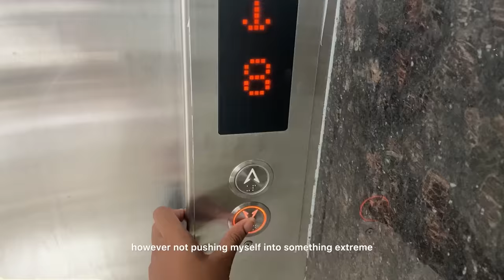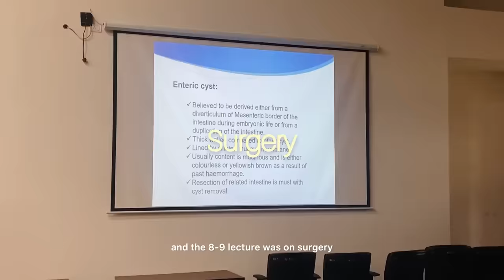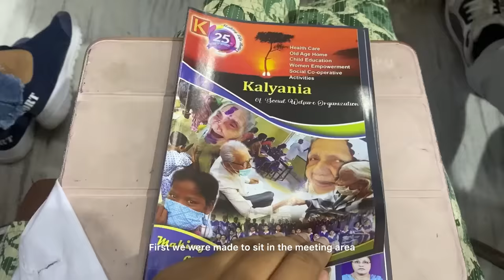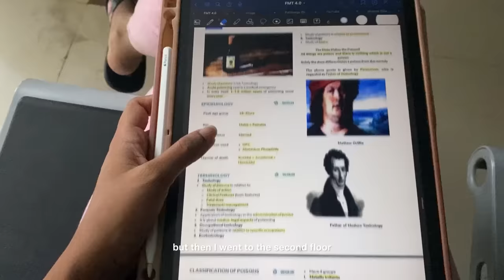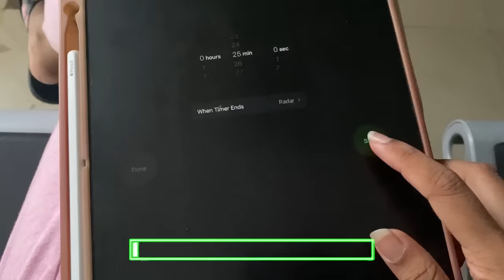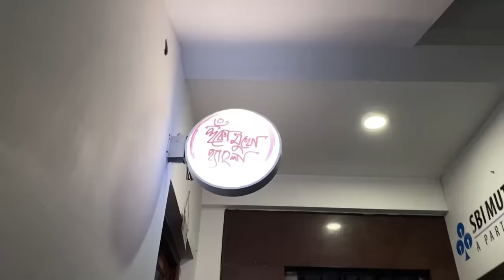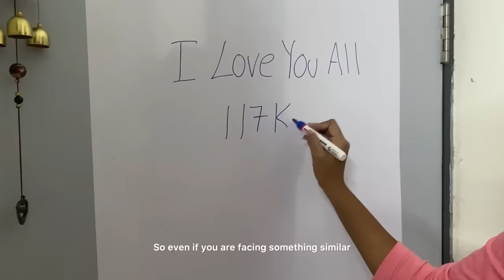Getting My Life Together *unfiltered*✨l Depressed? I Study Vlog l Day In Life Of Medico l AIIMS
Heyya Fam!
Ahana here!

I was going through a lot recently which had affected my day to day life a lot. This video is all about me trying to get myself back on track. Hope you’ll enjoy!

FAQs:
Q. What’s my age? 21 years.
Q. What was my NEET score? I scored 618 marks with an AIR of 12011 In NEET 2021. It was my first attempt.
Q. What device I use for vlogging? I use iphone 11. For editing I use Inshot app.

Meet you on my next video. Have a good day❤️!